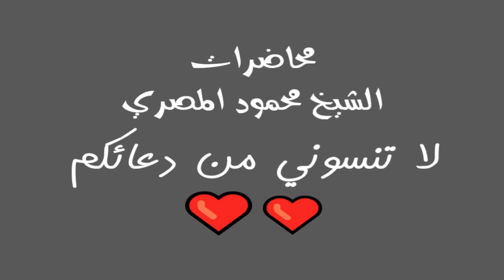برنامج موجز انباء الاخرة الحلقة 15 محاضرات الشيخ محمود المصري أبو عمار